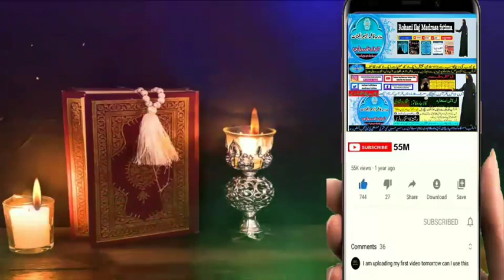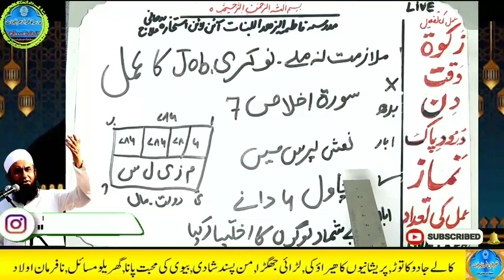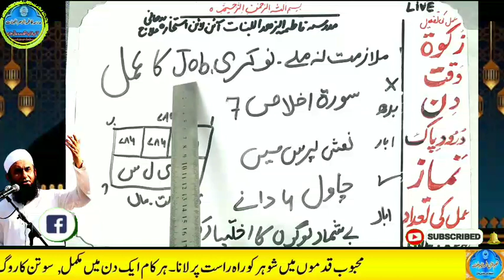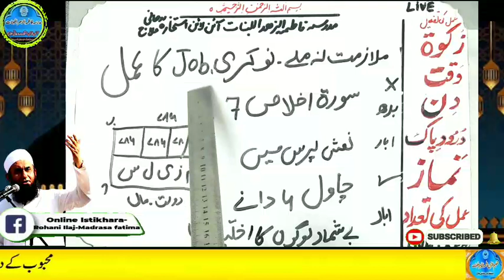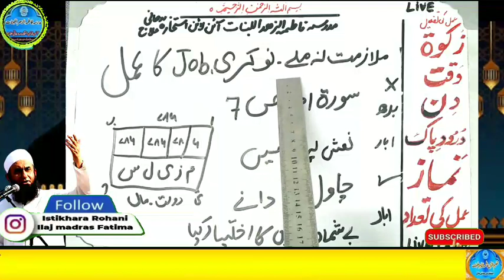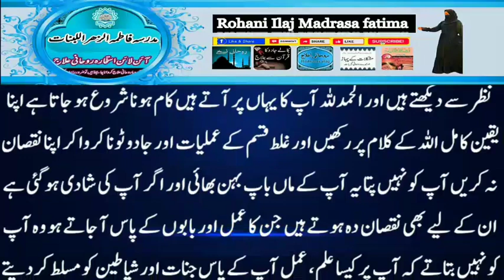Amir hone ka wazifa, daulat ka wazifa, rizq ka wazifa, wazifa for money, jab, pari, mokil ka amal